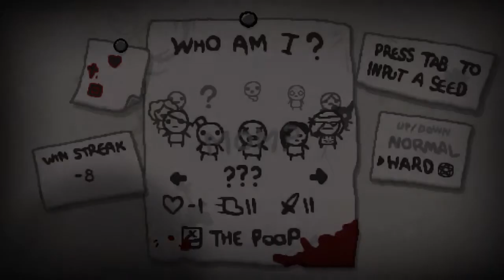Binding of isaac Rebirth #102 Blue Arghh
On continue d'essayer de tout validé en hard , avec ce coup ci une run avec blue baby